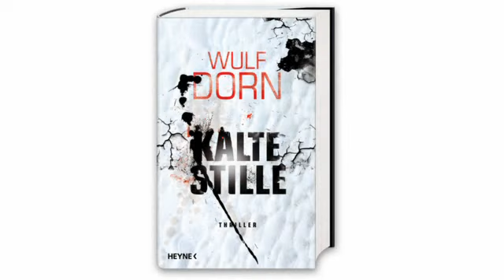Wulf Dorn über "Kalte Stille" - Heyne Verlag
Der neue Thriller vom Autor von "Trigger":

Eine Tonbandaufzeichnung, die in abrupter Stille endet -- unerträglicher Stille. Mehr ist Jan Forstner von seinem kleinen Bruder nicht geblieben. Vor dreiundzwanzig Jahren ist Sven spurlos verschwunden. In derselben Nacht verunglückte auch sein Vater unter rätselhaften Umständen. Beide Fälle konnten nie aufgeklärt werden. Als Jan gezwungen ist, an den Ort seiner Kindheit zurückzukehren, holt ihn die Vergangenheit wieder ein.